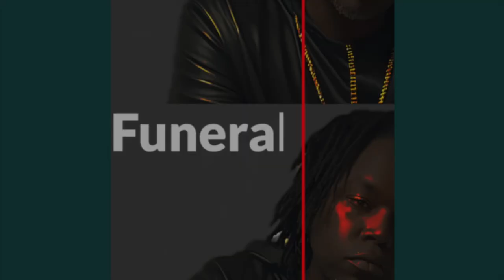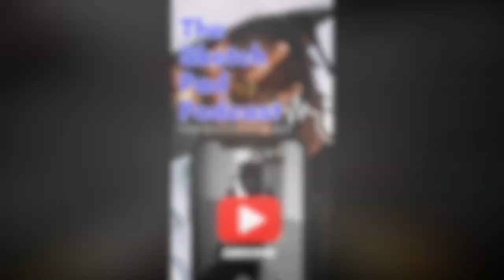Two senators are about that action while Draymond Green put Rudy Gobert in the Taz mission 🤣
Rumble- Sketch_pad_podcast609

Rumble- Sketchpadpodcast